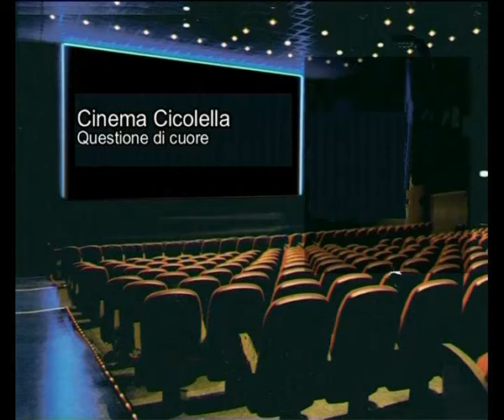Francesco Molinaro a "Cinemaweekend" e Francesca Archibugi regista